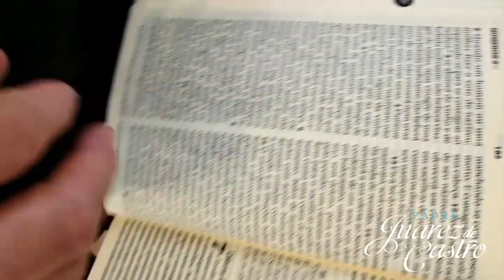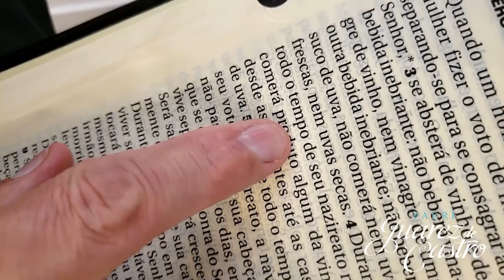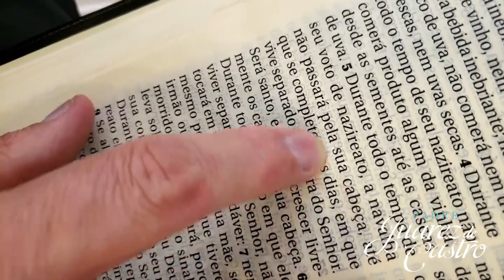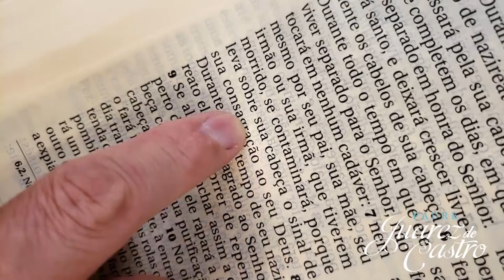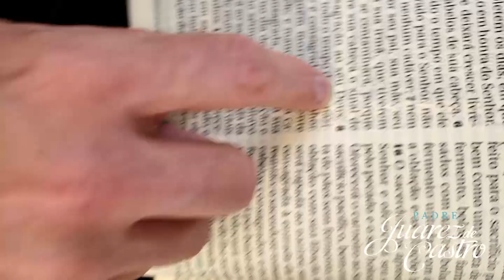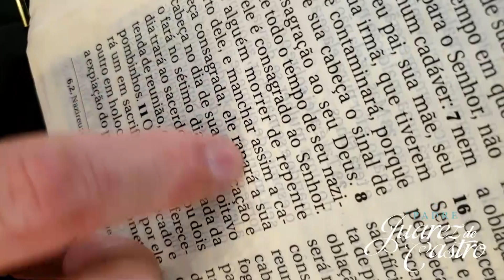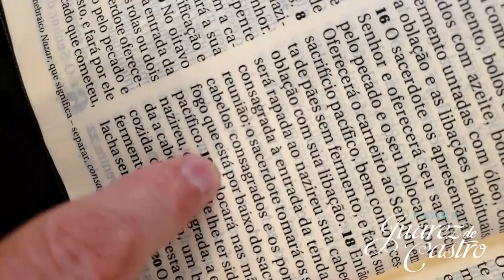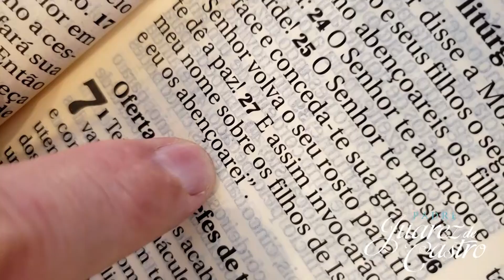Curso Bíblico 123 - Números Capítulo 6 - O Nazirado - Padre Juarez de Castro